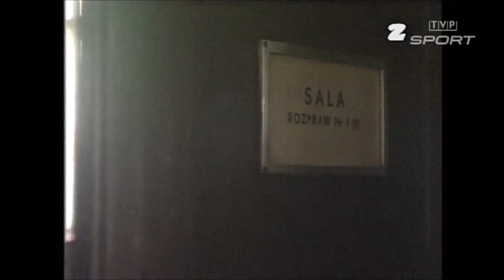Piłka 1995 Lech–Olimpia. Przekręt z wynikiem w Poznaniu. Marek Szemoński bramka kolejki